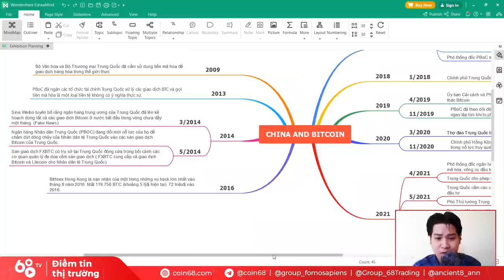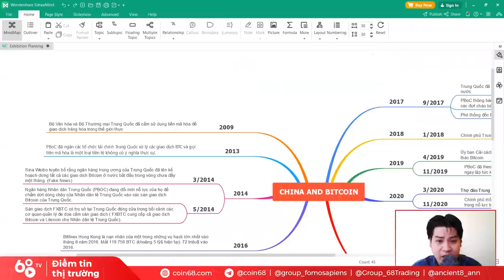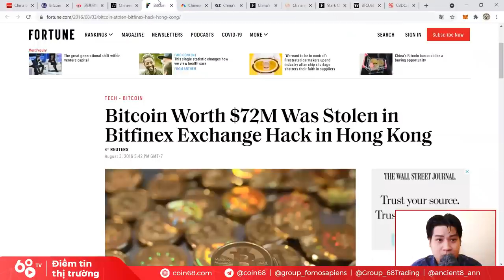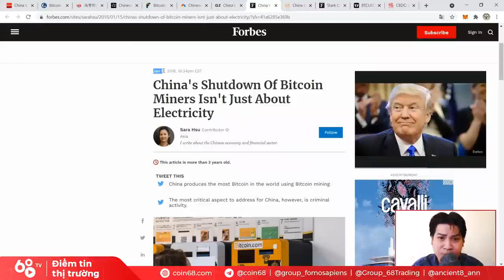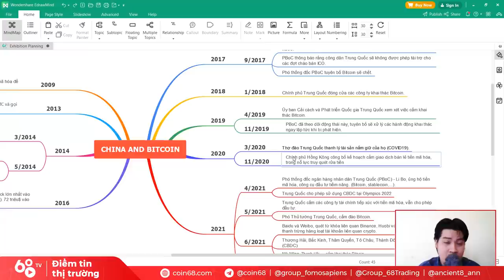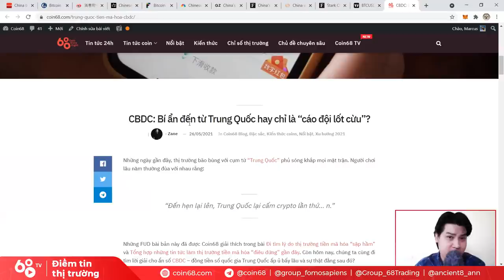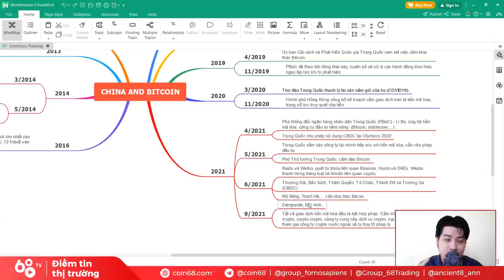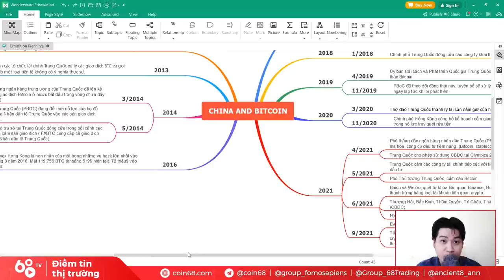Toàn cảnh drama Trung Quốc cấm Bitcoin - Cuộc chiến dai dẳng hơn 1 thập kỷ | Tin tức Bitcoin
Câu chuyện Trung Quốc "dìm hàng" Bitcoin vốn đã không còn xa lạ với thị trường tiền mã hóa. Thậm chí, không quá lời khi cho rằng Trung Quốc là quốc gia theo đuổi cuộc chiến với crypto một cách khốc liệt nhất. Tất nhiên, không phải mọi biến động của thị trường crypto đều do ảnh hưởng của Trung Quốc, nhưng tác động của quốc gia này lên thị trường là không thể phủ nhận.

Tuy nhiên, vì sao suốt gần 1 thập kỷ qua, đất nước tỷ dân này lại muốn quay lưng với crypto, triệt đường sống của các sàn giao dịch và đuổi sạch thợ đào ra nước ngoài thay vì cố gắng tận dụng lợi thế của mình? Và liệu rằng sau khi đoạn tuyệt hoàn toàn với crypto, sức ảnh hưởng của Trung Quốc với thị trường tiền số trong tương lai có còn mạnh mẽ nữa hay không?

0:00 2009 - Cuộc chiến của Trung Quốc với Bitcoin bắt đầu
4:15 2013 -Trung Quốc tiếp tục đàn áp Bitcoin
6:30 2014 - FXBTC - Sàn giao dịch crypto Trung Quốc đầu tiên phải đóng cửa
9:30 2016 - Vụ tấn công sàn Bitfinex thiệt hại gần 120.000 BTC
11:45 2017 - Ngân hàng Trung ương Trung Quốc tiếp tục mạnh tay với Bitcoin
15:00 2018 - Trung Quốc cấm các thợ đào Bitcoin
18:55 2021 - Trung Quốc bắt đầu đổi giọng với crypto
20:40 5/2021 - Trung Quốc tiếp tục siết chặt việc khai thác Bitcoin
24:00 Quân bài CBDC của Trung Quốc
29:00 Những thông tin mới nhất về cuộc chiế giữa Trung Quốc và Bitcoin